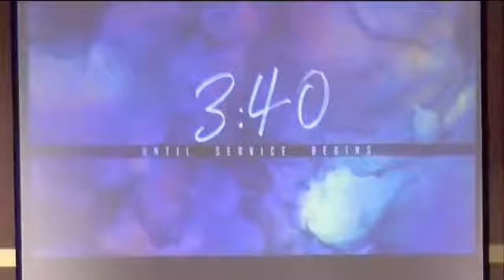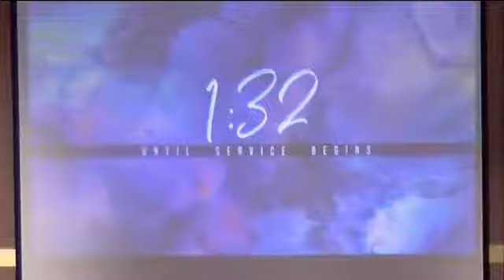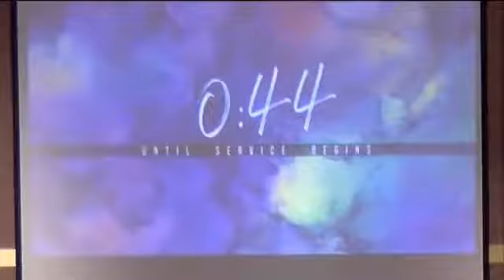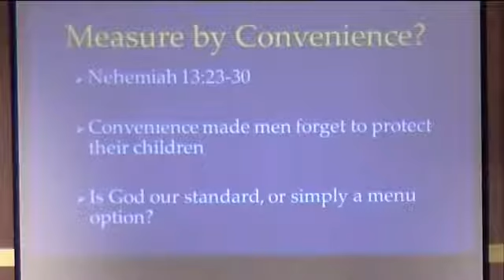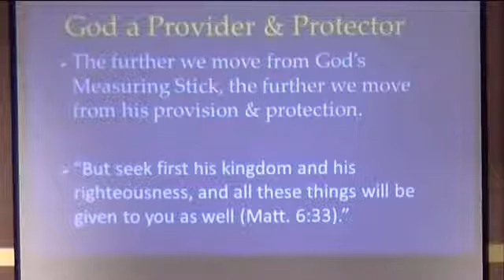February 21 Worship Service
Nehemiah 13 reminds to make God's word our Measuring Stick.